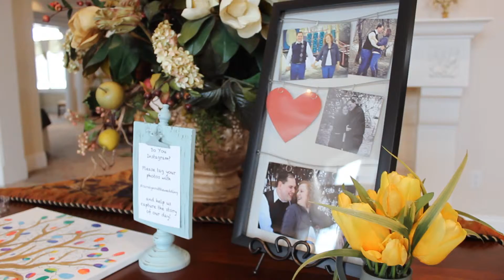Carolyn + Robbie's Wedding Documentary